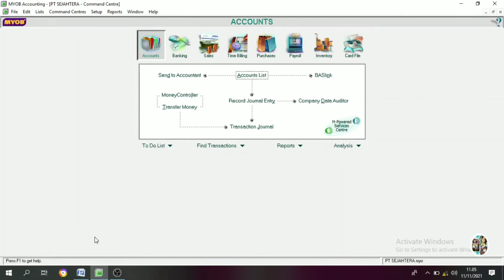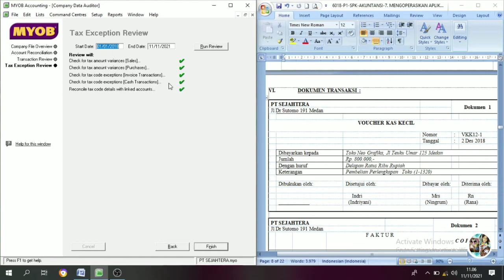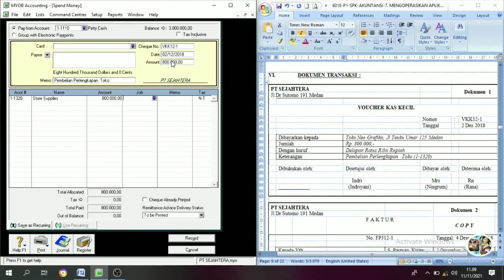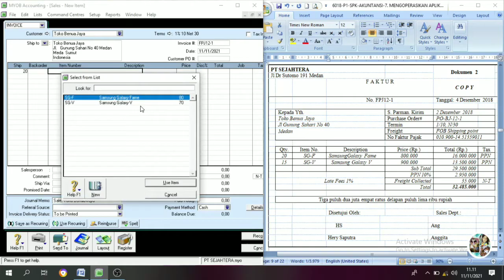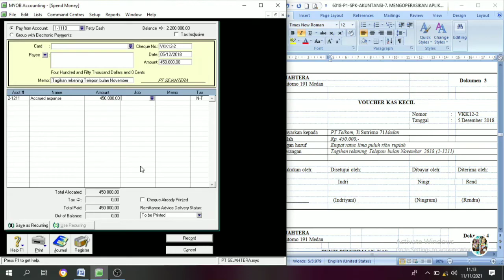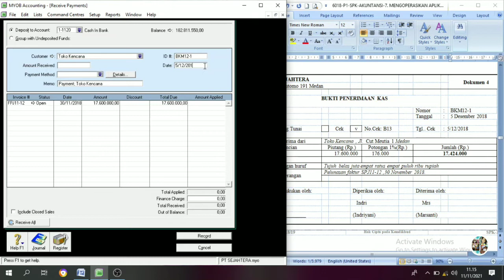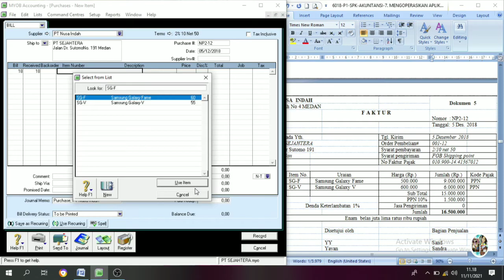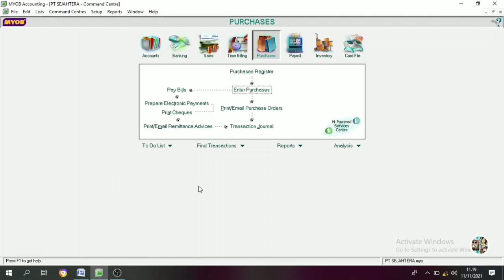MYOB : PT. SEJAHTERA || Cara Input Dokumen Transaksi No. 1 s/d 5 || Part. 4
BUKTI TRANSAKSI merupakan dokumen autentik atau asli yang digunakan sebagai dasar dalam pencatatan keuangan. BUKTI TRANSAKSI ini sebagai alat untuk merekam seluruh kegiatan transaksi perusahaan.